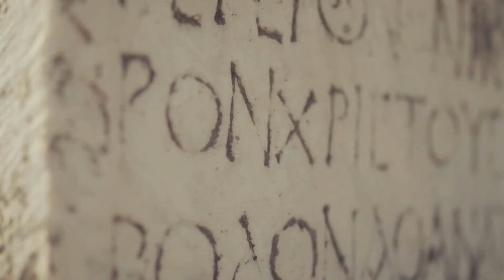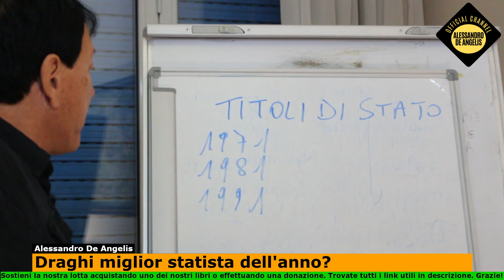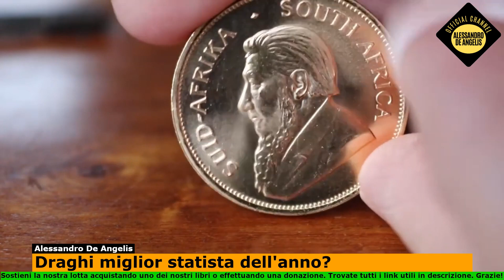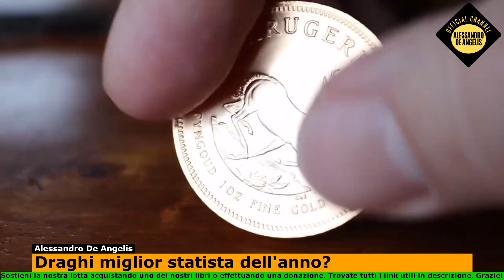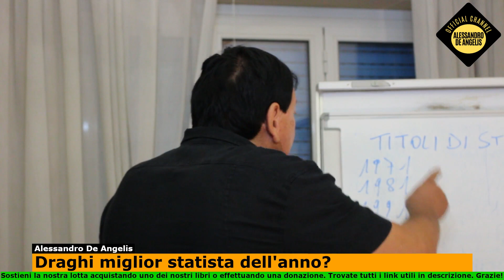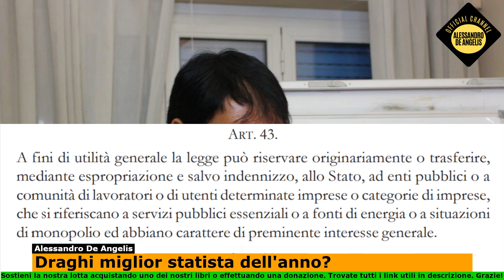Mario Draghi migliore statista dell'anno? Ecco per cosa è stato premiato realmente!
Sostieni la nostra causa finanziando le nostre ricerche e mantenendo in vita questo canale rivolto a risvegliare le coscienze contro il pensiero unico. Acquista i nostri libri o dona tramite Paypal o carta di credito.

oppure con bonifico intestato al collaboratore:
Intestazione conto: ALESSIO DE ANGELIS
Causale: DONAZIONE
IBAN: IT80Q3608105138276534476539